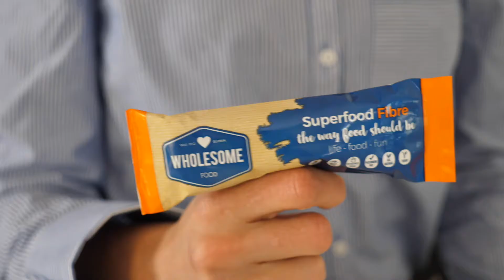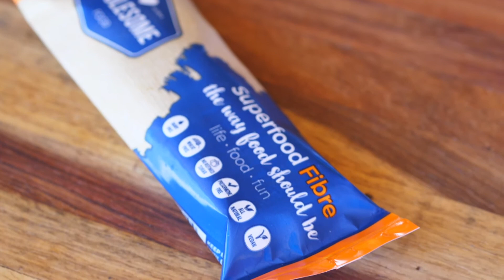Superfood Fibre Bar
I had a lot of fun creating this awesome bar. Packed with healthy fats and fibre, this Superfood bar not only tastes incredible but it will keep you fuller for longer.

You can grab this on the Wholesome Food Online Store.

Category
People & Blogs